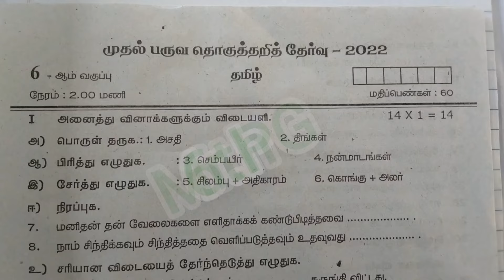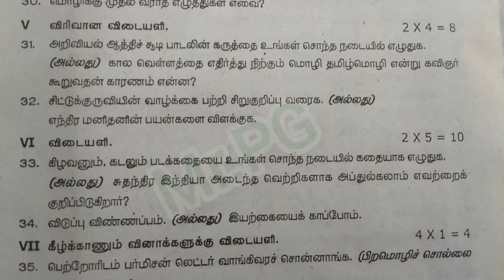6th Tamil Quarterly Exam question paper Madurai district 2022